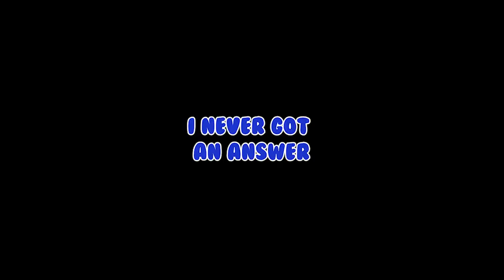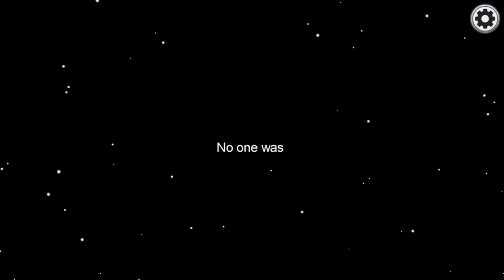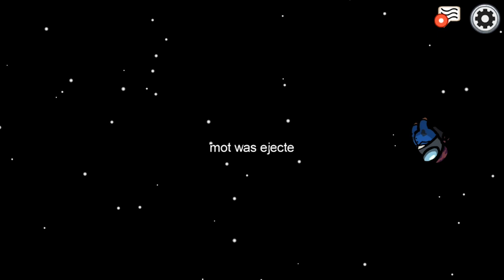Among Us - Idiots Looking for the Imposter (Funny Moments)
First time posting Among Us on this channel and I tried making it look and sound good for everyone to enjoy.